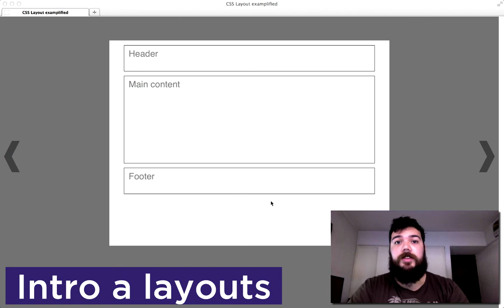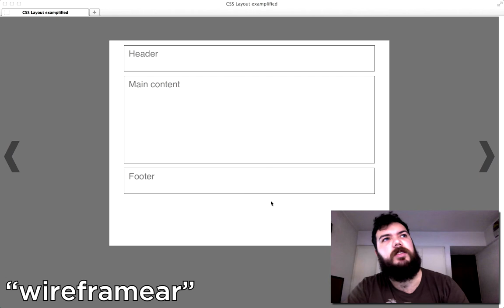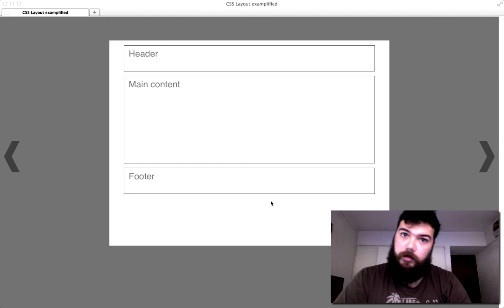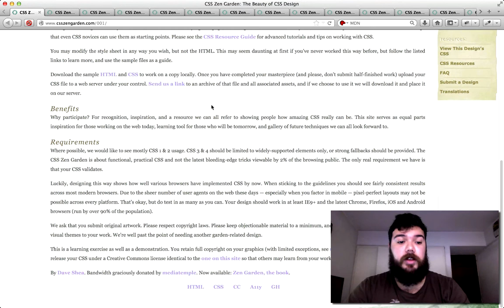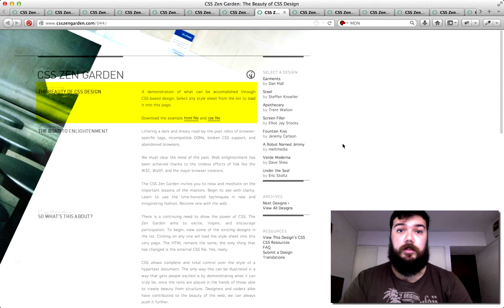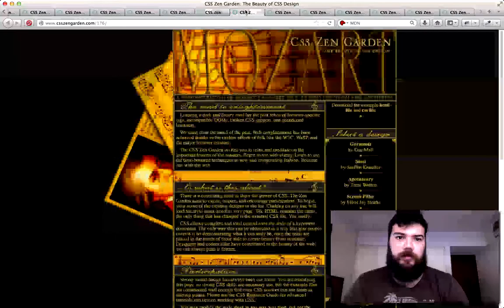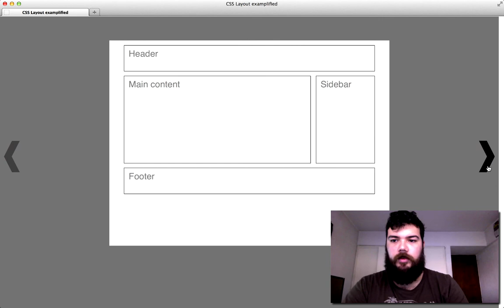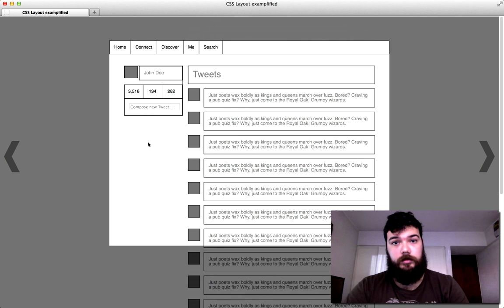08 · CSS ▸ Layout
Veremos las posibilidades que tenemos de cambiar la disposición (layout) de nuestros elementos con CSS para poder estar informados a la hora de pensar en la estructuración de nuestro documento